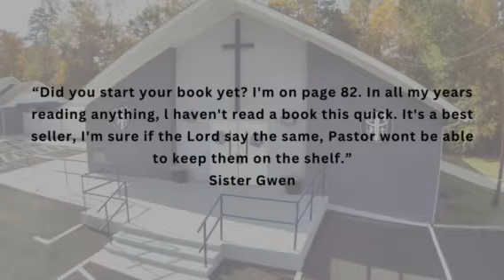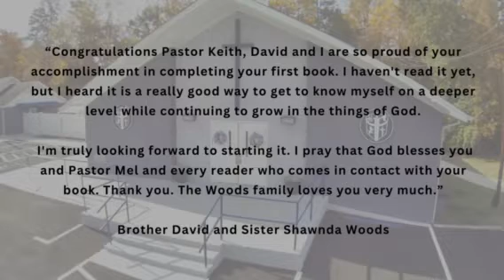Pastor Keith’s Book Reviews ( A Rendezvous With Yourself)